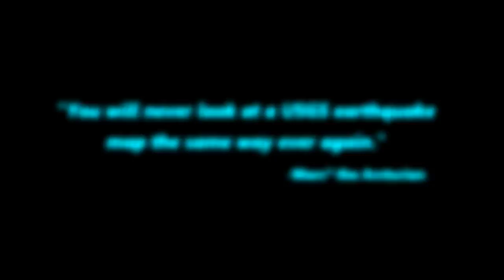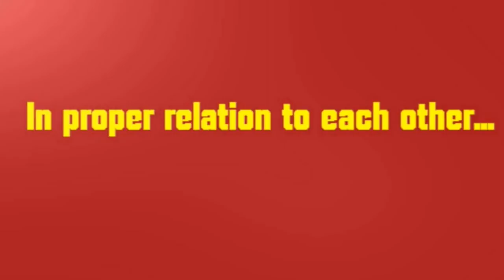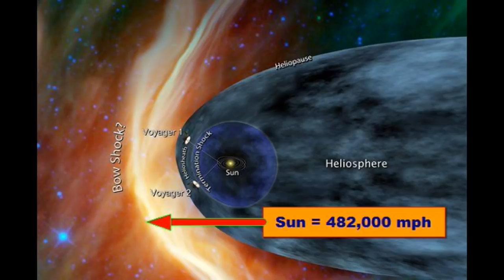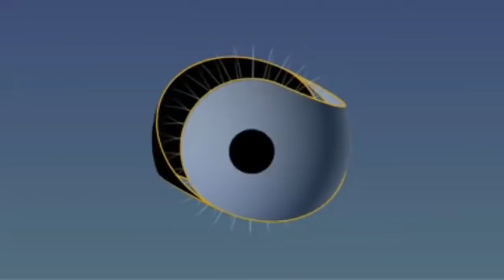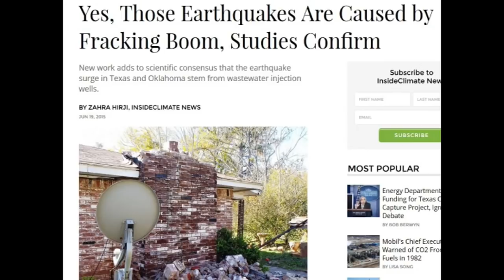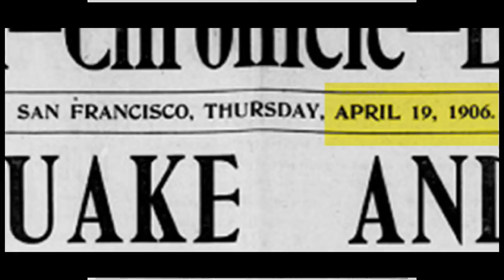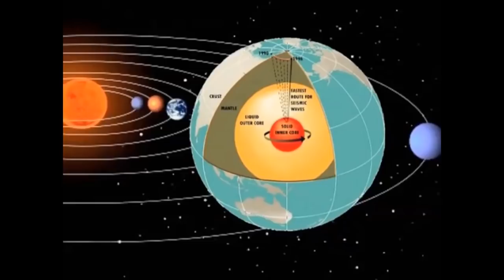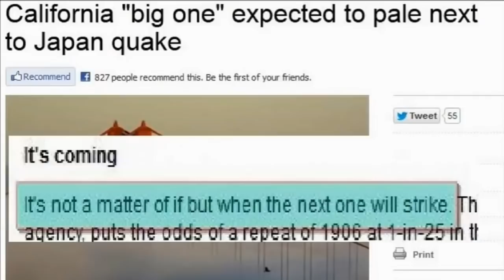"The Hawaiian Earthquake Formulae": Lecture by Marc* the Arcturian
Marc* the Arcturian Reveals "The Hawaiian Cross Formulae":
"An earthquake on one side of the Ring of Fire is mirrored directly opposite Hawaii
within 24 hours." -Marc the Arcturian.